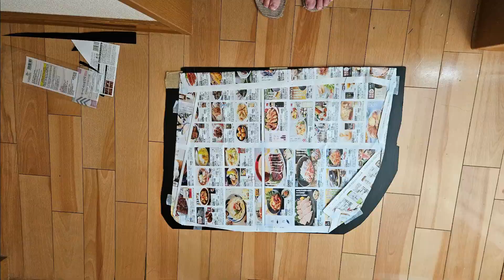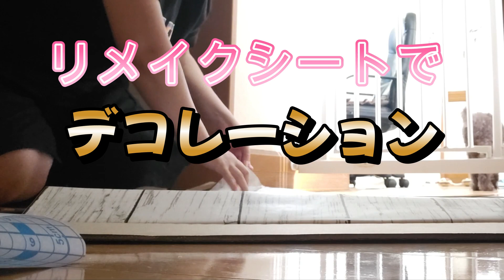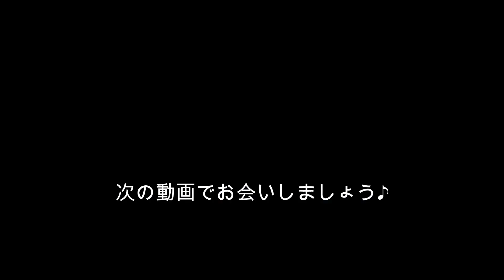【N-BOX diy】平日引きこもりの主婦、週末の旅行はホテルの様な車内で旅をする準備！車内をコーディネートして、旅に出ます！在宅勤務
いよいよ、観光シーズンになり週末旅の準備もまもなく完成！
そして、車中泊♪
今回の動画では、目隠しを兼ねた車内の壁づくり！
ホテルの様な内装を目指してます。